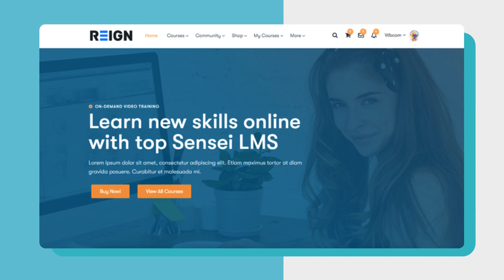Reign BuddyPress Theme: The Ultimate WordPress Social Community Theme | Wbcom Designs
Reign: The Ultimate WordPress Social Community Theme
If you’re an established online brand offering memberships or selling courses, you can effortlessly build and expand your community using Reign and your preferred platform—BuddyPress, BuddyBoss Platform, or PeepSo. Seamlessly integrate a community aspect into your business model to encourage engagement, loyalty, and revenue opportunities.